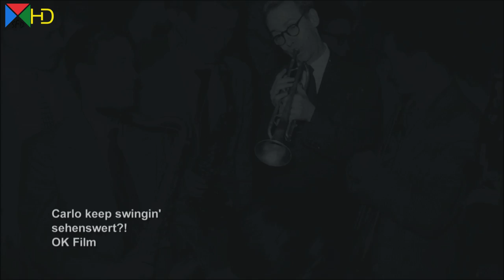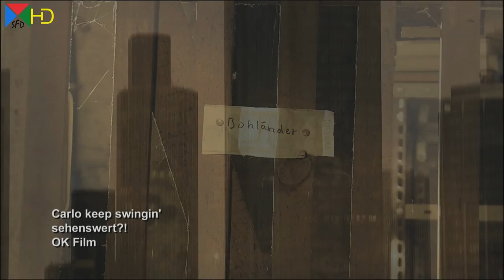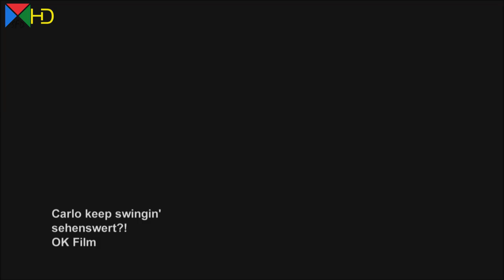Carlo keep swingin | Jazz Doku | Trailer Kritik sehenswert?! [HD]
Im Nachkriegsdeutschland existiert im zerbombten Frankfurt ein legendärer Untergrundclub. Eine Idee von Carlo. Hier wird richtig gejazzt. Tagsüber ist der Keller ein Proberaum, abends verwandelt er sich in eine nicht enden wollende Jamsession. Die Atmosphäre ist atemberaubend. Musiker aus aller Welt finden hier zu improvisierten Jamsessions zusammen. Gagen gibt es hier nicht, dafür aber reichlich Schnaps. Der Club ist bei den konservativen Älteren als „Jazzhölle“ berüchtigt, für die jungen Musiker ist er ein Ort der Freiheit

Das Stadtfernsehen bei Google+ film, kinoprogramm, filme, kinofilme, aktuelle kinofilme, neue filme, kino filme, kino trailer, kinofilme aktuell, kino tv, filmkritik, filmstarts.de, neue dvds, aktuelle filme, kinofilm, film trailer, kinostart, FilmkritikTV